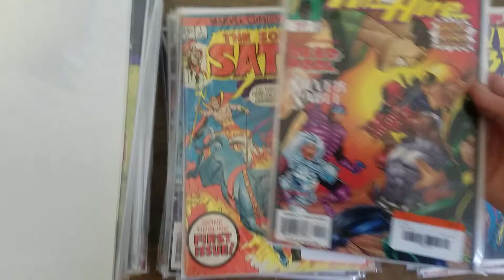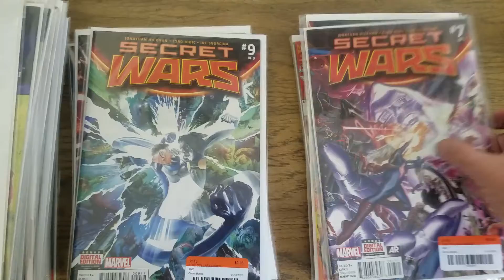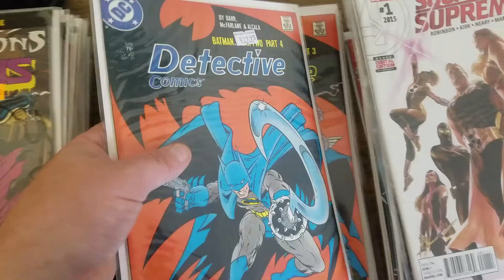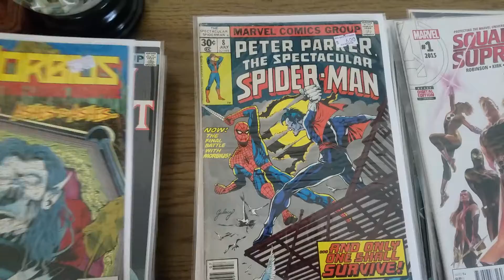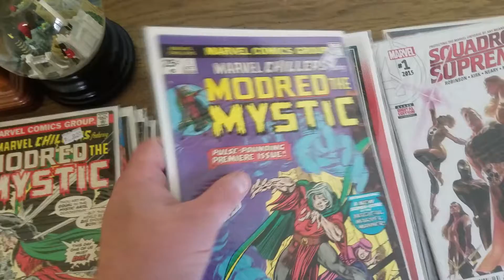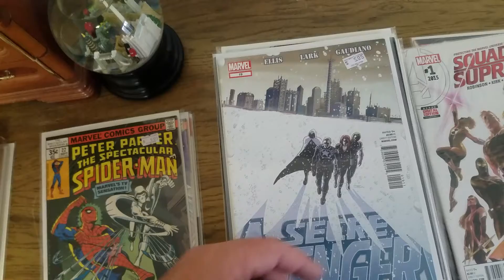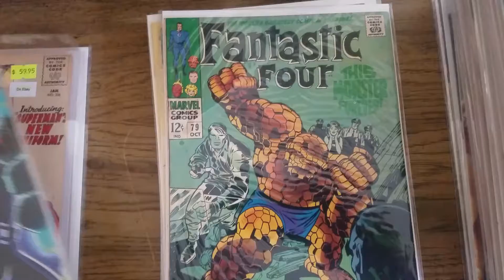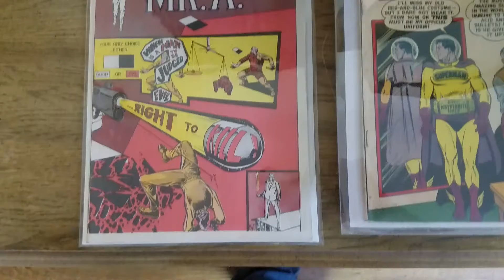Talez of da cherry pixx #40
wot im into now